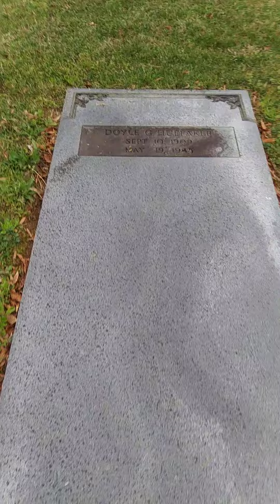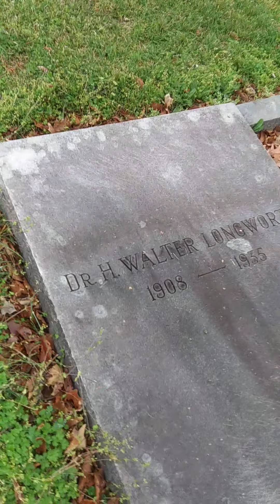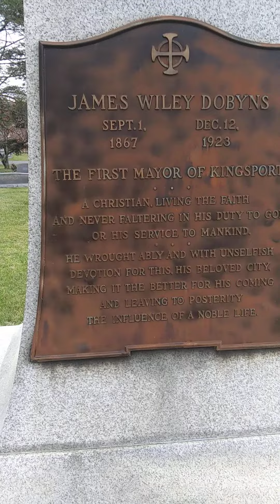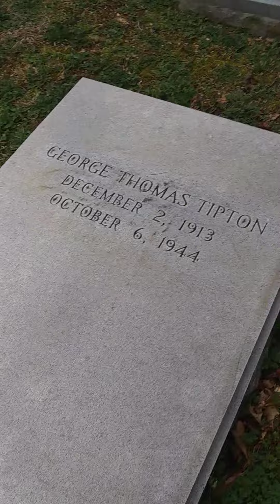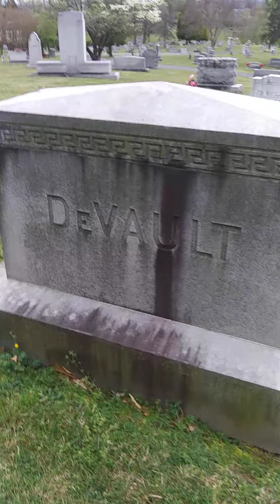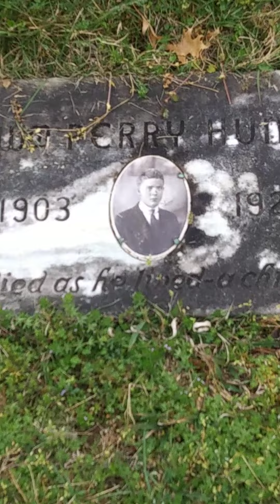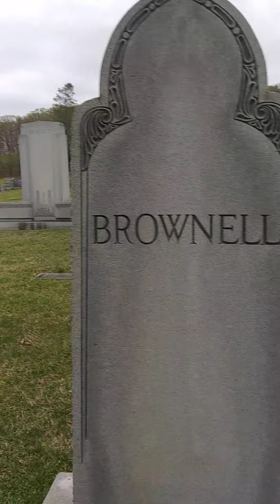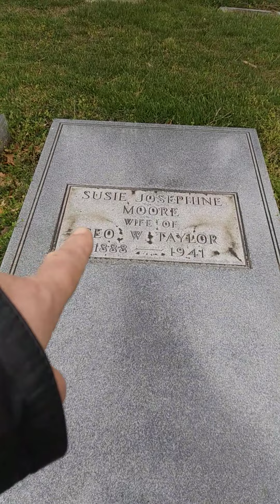oak hill cemetery part one